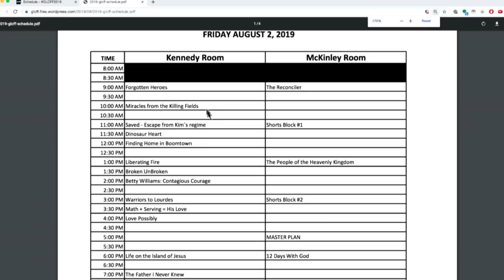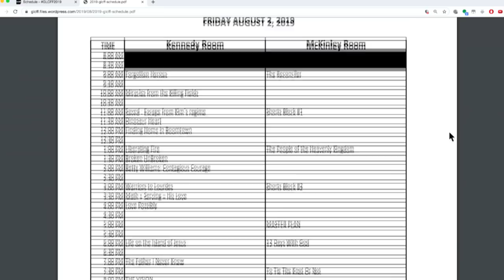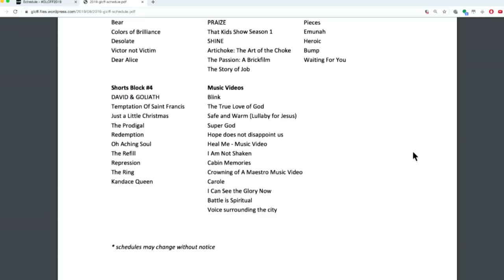Sam Reacts To Hilarious Trailer For Kevin Sorbo's Silly New Right Wing Movie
Kevin Sorbo's new movie is coming soon, and boy, does it look bad. Sam Seder and the Majority Report crew discuss this.